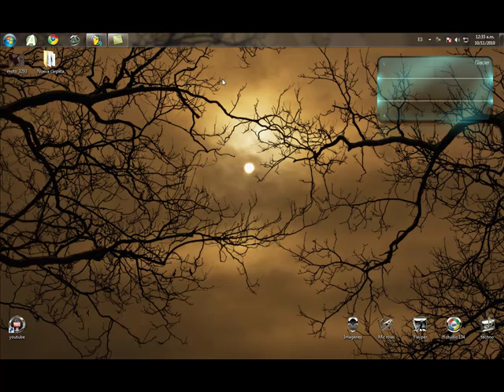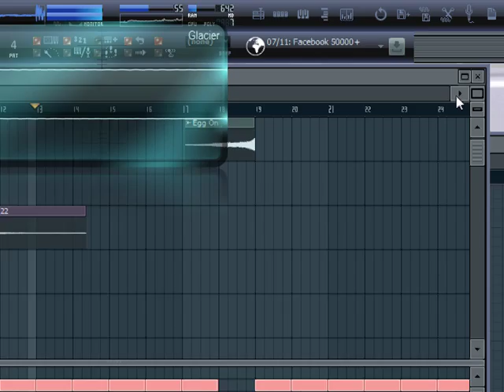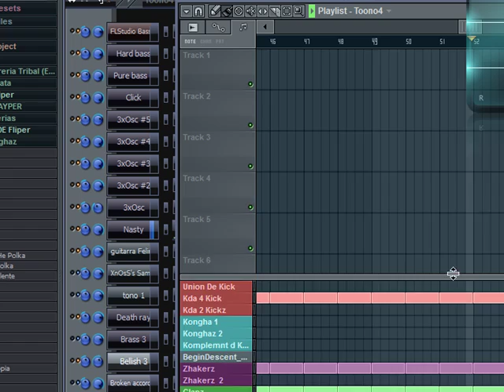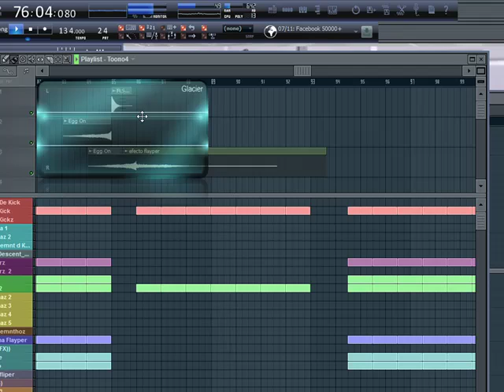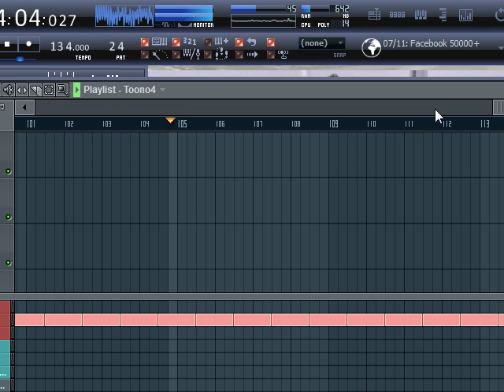(( Tribal Mix)) BtHoOBn- Fliper Dj 2010.mp4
BETOBEN EN TRIBAL AHAH RMX